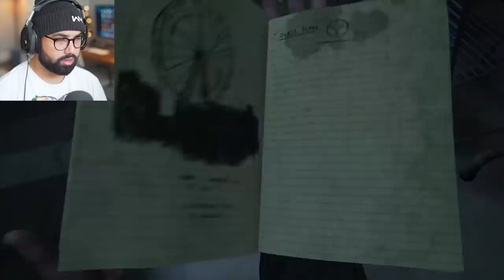The Last of Us 2 - Part 8 - ABBY'S PAST